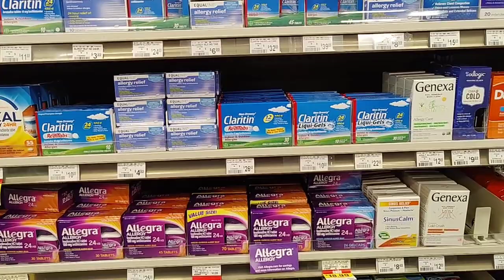School Supplies,General Medicines,Fried Rice 🍚,Downtown,Needler's||Kushwaha's *Indian Family in USA*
How to prepare for School Supplies. 1st time schooling experience.
Pre K School Admission.
Where to get general medicines in US.
Quick Fried Rice.
Downtown Tour.